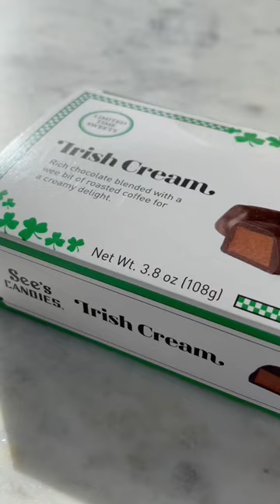Our newest candy, Irish Cream is officially available! 🍀